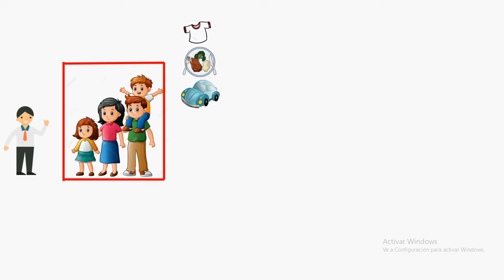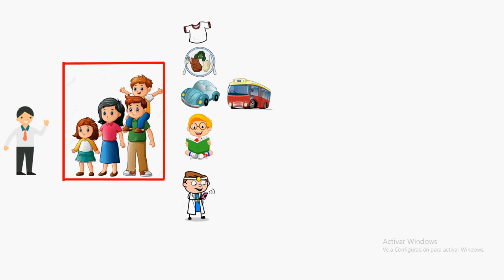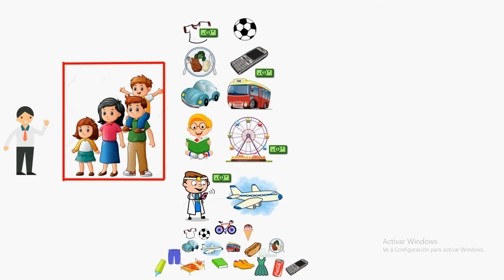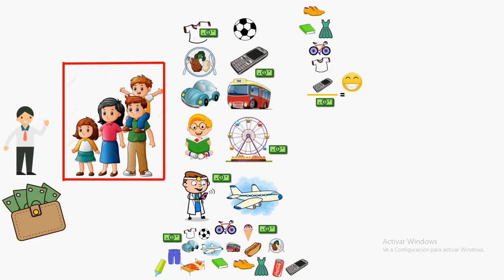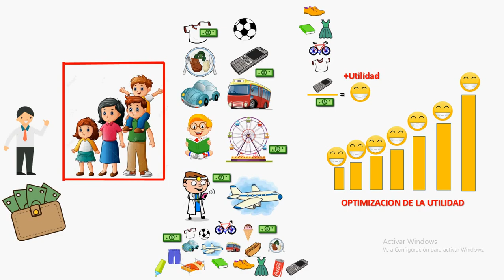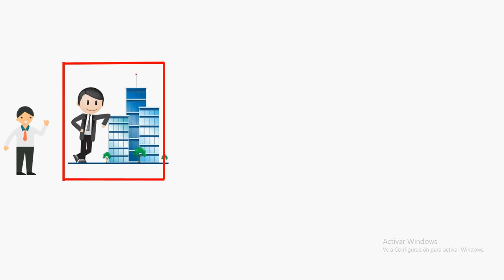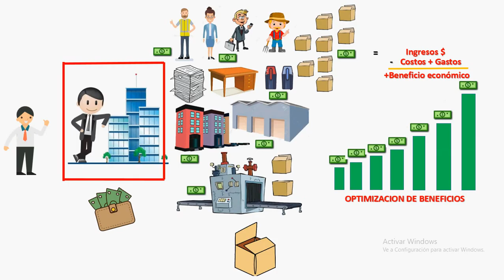Que es la Microeconomia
La microeconomia es una ciencia social que estudia las decisiones o comportamientos de los agentes económicos (familias, empresas).
Las familias tienen necesidades ilimitadas y que son satisfechas bajo recursos limitados. Los individuos toman decisiones de compra para satisfacer necesidades ilimitadas y en busca de un nivel de satisfacción. Esta satisfacción es la utilidad.

Las empresas por otro lado toman los factores productivos para procesarlos y producir bienes y servicios. Las empresas buscan optimizar estos beneficios económicos.